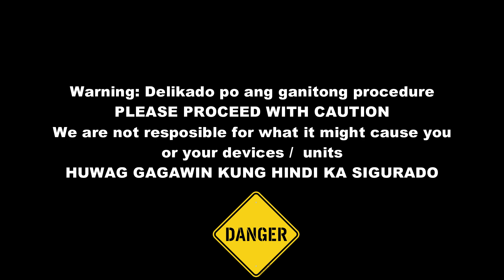LOOSE THREAD BA ANG MECH MO | PWEDE MO GAWIN ITO!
Isa sa mga solution sa loosethread.
Warning: Some Videos have nicotine products. Nicotine is an addictive chemical..
Danger: Do this Fix  at your own risk.. If you think it is too risky, Do not attempt any actions in this video..